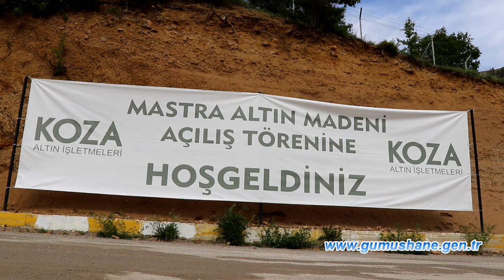Mastra Altın Madeni 3 yıl aradan sonra yeniden açıldı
Gümüşhane’nin merkeze bağlı Demirkaynak köyünde altın üretimi yaparken FETÖ/PDY terör örgütüne yakınlığı nedeniyle önce Kayyum’a ardından da TMSF’ye devredilen Koza Altın İşletmeleri Mastra Altın Madeninde üretim yeniden başladı.